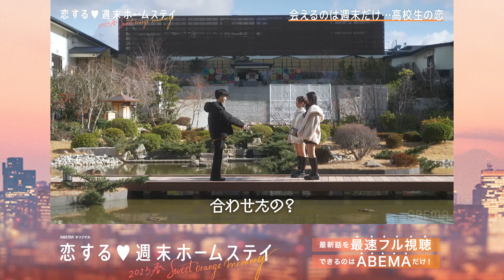【2話】振り向いた瞬間にビビッと来ちゃった!?💘"リベンジ投票NO.1" いちか登場‼️『恋する❤週末ホームステイ2023春』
『恋する♥週末ホームステイ 2023春～Sweet Orange Memory～』

主題歌：平井 大 / Orange Days
挿入歌：マルシィ/ ただそれだけのことがさ

▼2話
リベンジメンバーいちか参戦で男子のテンションがMAXに...🔥💕
さらに、西野美姫の弟じょうしんも登場で女子メンバーが動き出す！？

▼キャスト
■ピュア恋見届け人
ゆいP(おかずクラブ)、工藤大輝（Da-iCE)

■恋ステ公式お兄ちゃん
池田直人(レインボー)

■ゲスト
ハシヤスメ・アツコ（BiSH）

‹関東男子›
市原志音(しおん)
小田颯太(そうた)
西野成真(じょうしん)
前川佑(たすく)

‹関西女子›
池ノ上りん(りん)
久保瑚波(ここな)
木場苺花(いちか)
橋本真林(まりん)
湯淺えみり(えみり)

※YouTubeの動画には一部ミュート(消音)となっている部分がございますので
※YouTubeの動画には掲載期限があり、予告なく掲載をおろす場合がございますので

※その他COMING SOON！